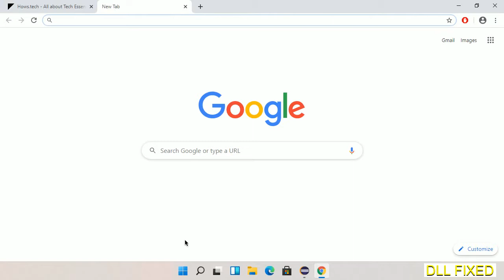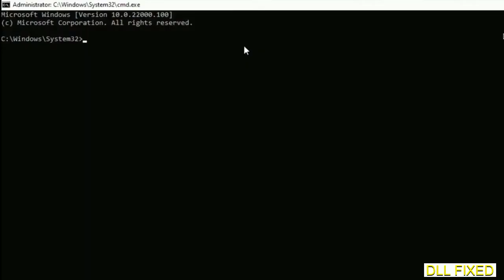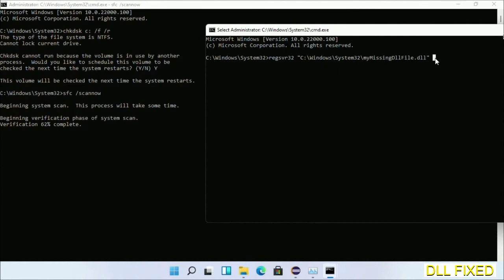dinput8.dll missing in Windows 11 | How to Download & Fix Missing DLL File Error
This video will help you to fix dinput8.dll not found error. You will be able to run your application program. We will fix this missing dll problem in 3 steps.

1. Operating System with 32 bit / 64 bit
2. Computer Model or Manufacturer
3. Program you are trying to open.

the program can't start because dinput8.dll is missing from your computer
the program can't start because dinput8.dll is missing windows 11
the program can't start because dinput8.dll is missing windows 10
the program can not start because dinput8.dll is missing windows 11